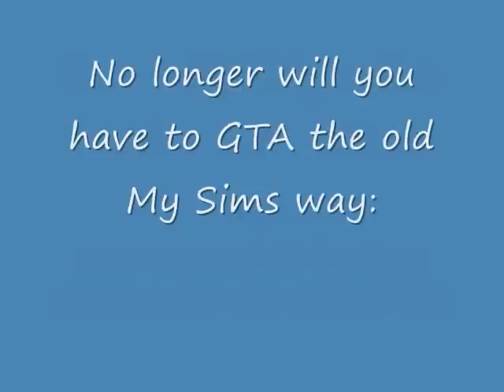SimCity 4 HAX: drive ANY semi, construction vehicle or car!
Note: old footage uses old equipment

READ PLEASE: in the command box [cntrl-x] type in UdriveIt
Then click on any car or freight truck in the road, you then can drive whatever car, semi or construction vehicle you want, you can even control a track checker on the rails!  You can even drive locked out cars that require rewards if they are already driving around in the city!